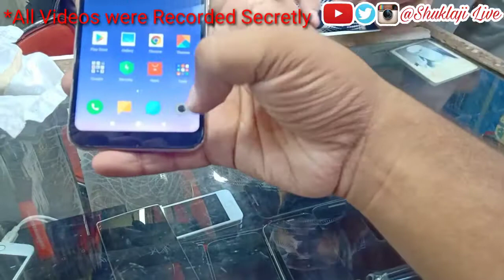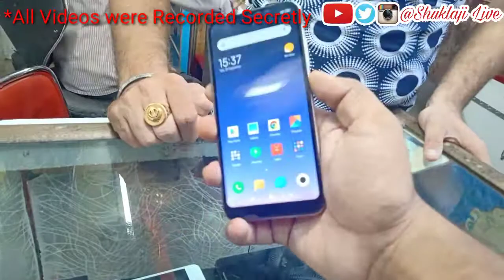Cheapest iPhones Market in Delhi, Gaffar Market - Shuklaji Live || Vlog- 11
Hey guys, in this video we showed you a little view of Gaffar market which is in KAROL bagh, new Delhi known for second hand and cheap iPhones and other smart phones. We haven't bought anything because we everything worthless 😂.
Watch the video to know the reality of the market.

I hope you guys enjoyed this video if it's a true then don't forget to give a thumbs up 👍